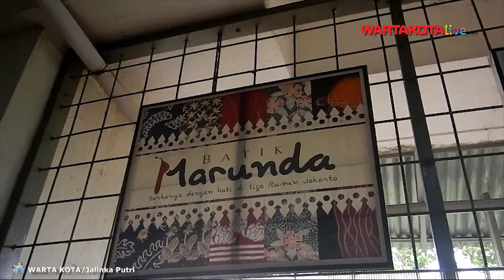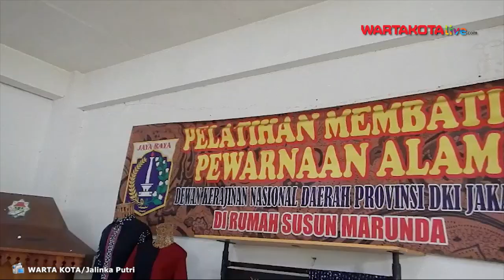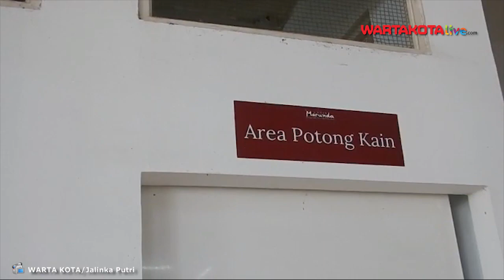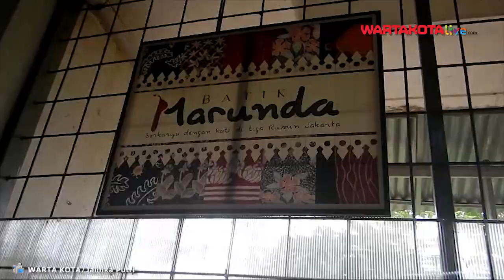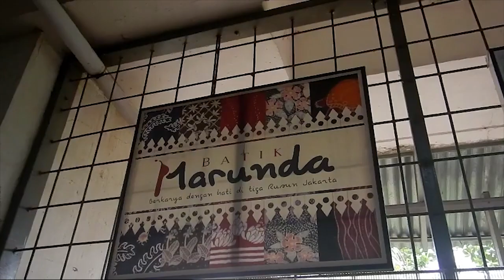Batik Marunda Batik Urban Khas Jakarta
Batik Marunda boleh dibilang sebagai batik khas Jakarta.

Menyebut diri sebagai batik urban,  karena menawarkan konsep  kolaborasi bagi masyarakat perkotaan.